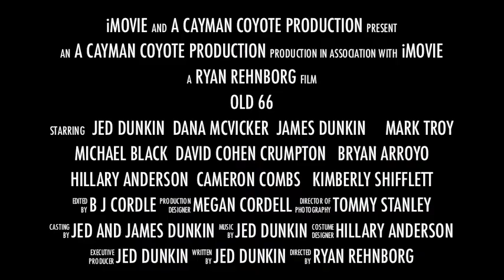OLD 66 TV SITCOM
Trailer of new sitcom created and written by Jed Dunkin